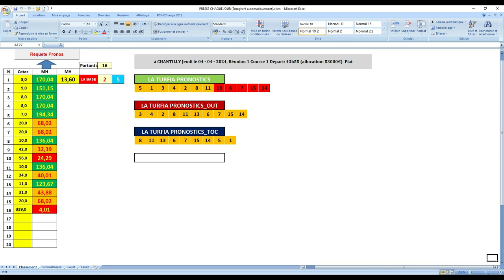PRONOSTIC PMU TRIO 04 04 2024